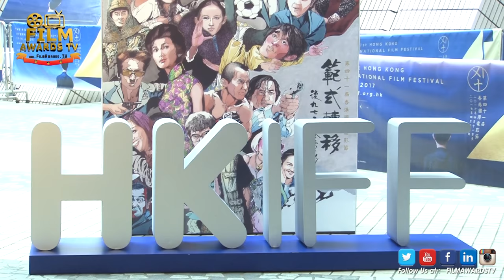Red Carpet at Hong Kong Int'l Film Festival 2017 Grand Opening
FILM AWARDS TV at The 41st Hong Kong International Film Festival (HKIFF41) opened at the Hong Kong Cultural Centre with the World Premiere of Love Off the Cuff. Director PANG Ho-cheung, stars Miriam YEUNG, Shawn YUE and other casts including Paul CHUN, Susan SHAW Yam-yam, Derek TSANG, Isabel CHAN, June LAM Siu-ha, Matt CHOW, Jolane KOO, Dada CHAN, Tarah CHAN and Stephanie AU Hoi-shun attended the opening ceremony. The HKIFF41 ambassador Louis KOO Tin-lok and other celebrities including Charmaine SHEH Sze-man, Irene WAN, Mark LUI, Jade LEUNG and Elena KONG May-yee and Film Awards TV Talent and BeautiesJolie Ngyuen, Jasmin Hartman, Lenka Josefiova, Michelle Zhang were all present to kick off the  festival. Hair and Makeup by : ELITE MAKEUP STUDIO
Photo by : Eugene Yau, Ali Ghorbani and Andy V. Keep in tune at